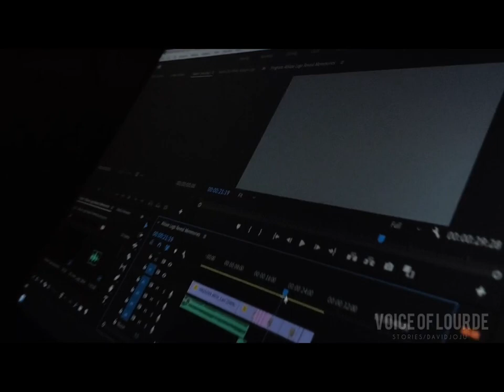ABLAZE 2022 I PRAYER SERVICE